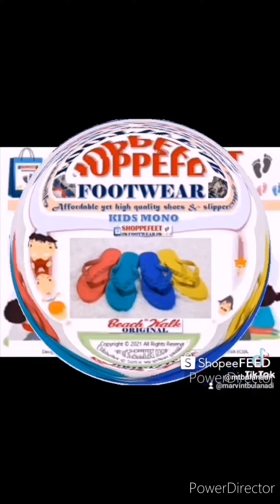Shoppefeet Footwear Store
Public Market, Talavera, Nueva Ecija

Designated Photos and videos are the Sole Property of SHOPPEFEET FOOTWEAR STORE.